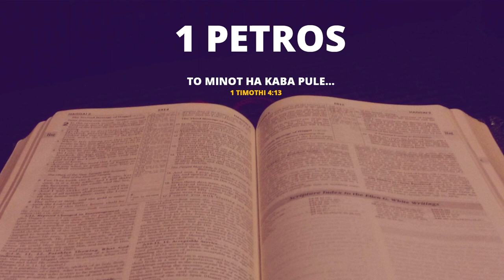1 PETROS 4 || KA JINGPULE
Ka jingpule na ka shithi U Petros

Credits
Pixabay